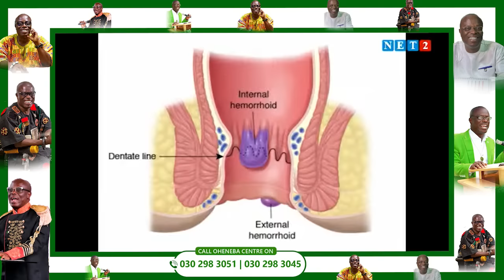P!iles, Cocoyam & the misconception ---- Oheneba Ntim Barimah